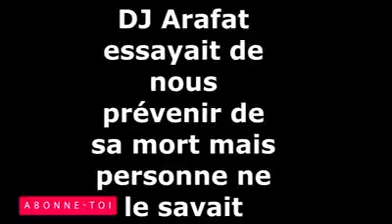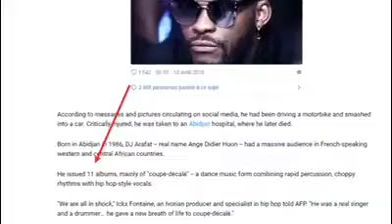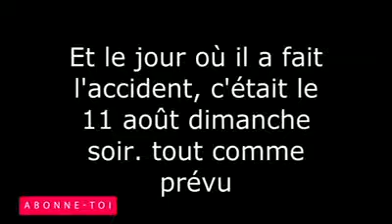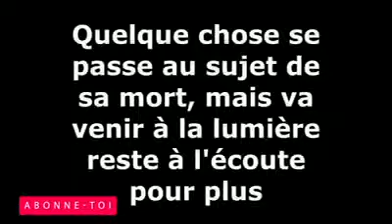DJ ARAFAT: LE MYSTÈRE AUTOUR DE SA MORT. LE MESSAGE DE CETTE VIDÉO VA VRAIMENT VOUS SURPRENDRE